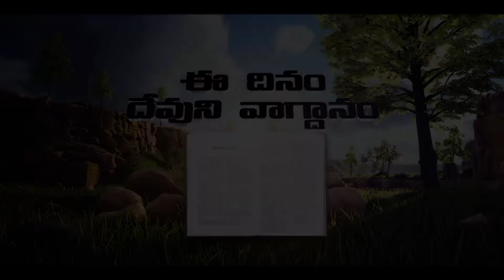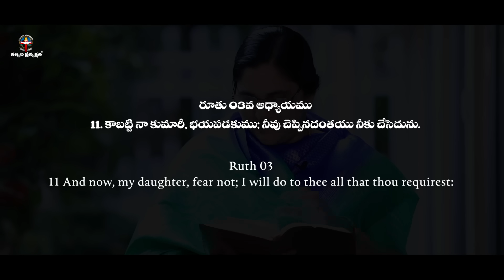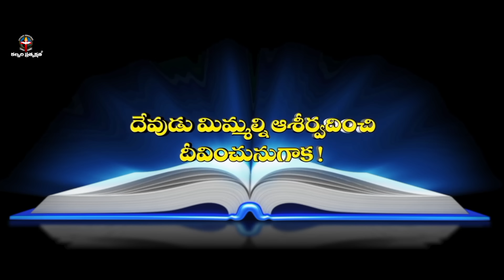September 24th 2023,ఈ దినం దేవుని వాగ్దానం || Today's God's Promise || Morning Devotion | Sis.Sharon